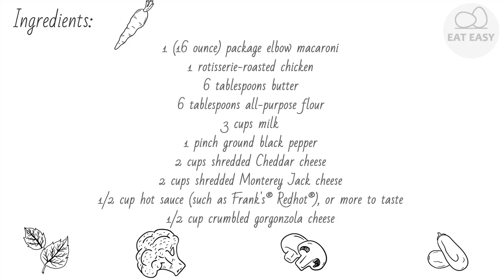Buffalo Chicken Mac and Cheese REAL JAM!